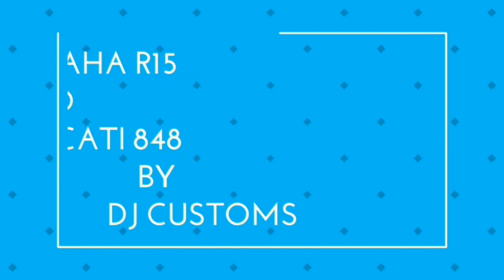Convert Your Yamaha R15 into Ducati 848 By DJ Customs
Spesifikasi:
- headlamp custom ducati dj
- cover tank design r1m
- rear tail custom ducati dj
- front fender zx6
- rear hugher custom
- stang NUI
5- underbone NUI
- exhaust SAKURA
- headlamp Led Projie
- velg axio 4,5" - 3" - ban corsa 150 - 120
- full painting body grafis shark blue 46

"DJ Custom (Automotive Workshop)"
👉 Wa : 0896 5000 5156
👉 Fanpage : Custom Bodywork DJ Custom

Yamaha r15 modified (RED DRAGON)
Muhtar Safaat
Extraordinary Modification in Yamaha R15
Modified Cars & Bikes
Yamaha r15 - modified
Wheels World
Yamaha R15 v2.0 modified with |k&n filter| Amazing sound
Ride Hard Tube
Top 5: R15 Modifications You MUST See
India Sonic
Yamaha R15 V 2.0 modified with 2 Exhaust / Awesome Sound
kalpesh bhoir
R15 MODIFIED | TAIL TIDY
BeastOLog
Sticker modification in Yamaha R15 V2
Modified Cars & Bikes
10 Best Yamaha R15 Modifications
Modified Cars & Bikes
Modified Bikes. Top 10 Yamaha R15 Bikes Modification.
Dream Lover